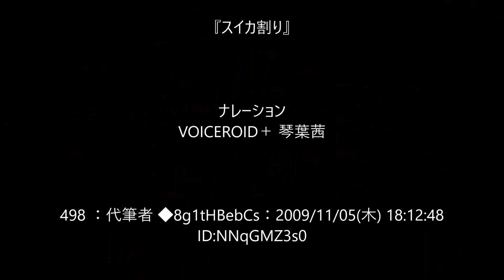機械朗読『スイカ割り』（代筆者シリーズ）怖い話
『スイカ割り』

VOICEROID＋ 琴葉茜

498 ：代筆者 ◆8g1tHBebCs：2009/11/05(木) 18:12:48 ID:NNqGMZ3s0